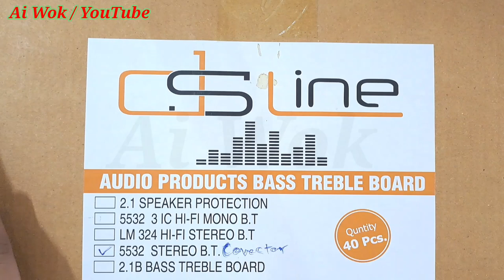Dual 5532ic Bass Treble & Mid With Extended Connector Wire // Ai Wok // Coolboy_ni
Video Pasand Aye to Like or share zarur kare Channel Pe New Hai to Channel ko subscribe kare or agar aap koi bhi Amplifier board ya component khareedna chahte hai to rates check kar sakte hai mere online store pe link niche diya hai click kar ke check kare.

TTC 5200 TTA 1943 Amplifier Board Review || Transistor Based ||Stereo Amplifier 200 Watt

TTC 5200 TTA 1943 Stereo 200 Watt  Amplifier Making Req. Component || Amp Making Part 1

Amplifier Boards Cheap In Price || Best Amplifier Boards

Speaker Ko Repaire Karna Seekhe Kharab Speaker Ko Dobara Recone Kaise Kare.

Lajpat Rai Main Market Overview || Delhi Lajpat Rai Market || Ai Wok ||

लूट लो सबसे सस्ता ब्रांड न्यू माल Very Cheap Market In Nehru Place Clothes Market Shoes Market Ai Wok

2 मिनट में मिलेगा गर्म पानी | How To Make Instant Water Heater | How to Make Water Geyser At Home